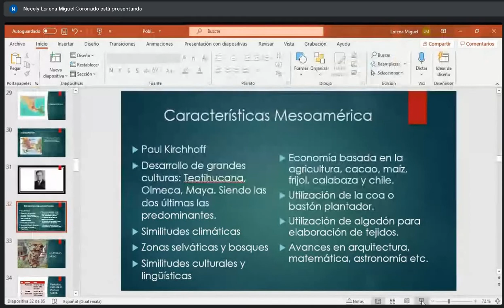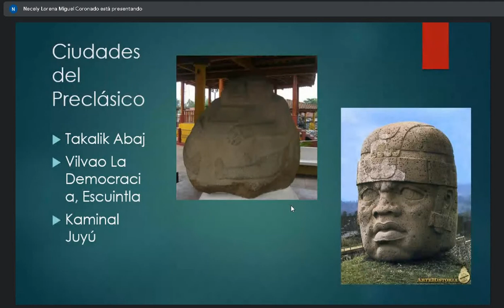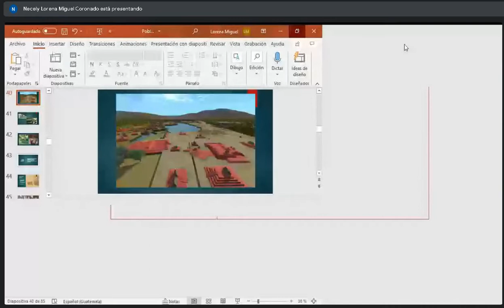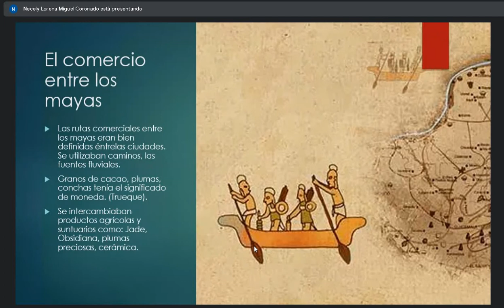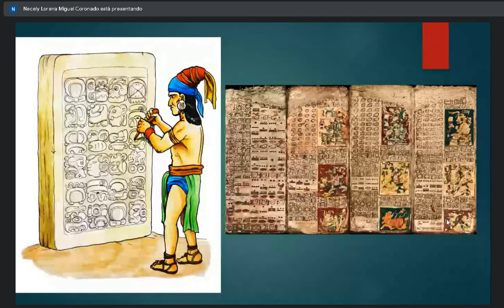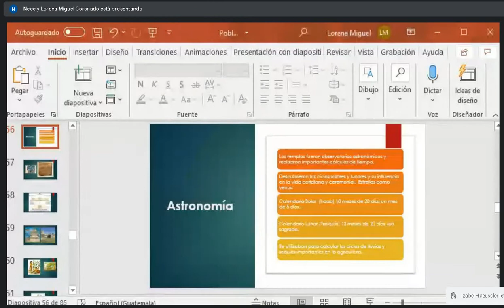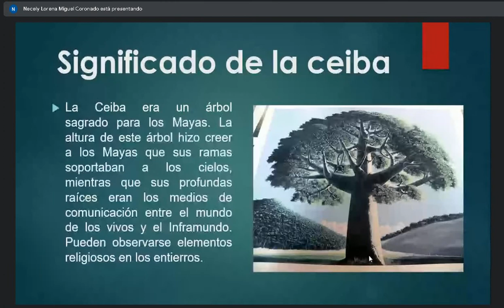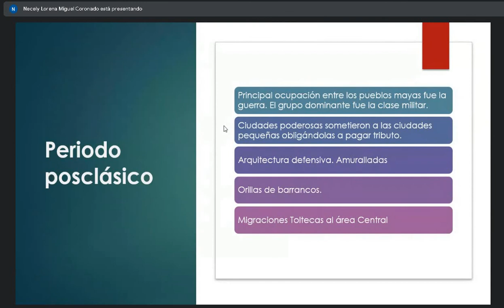Historia juridico social 26/07/2021